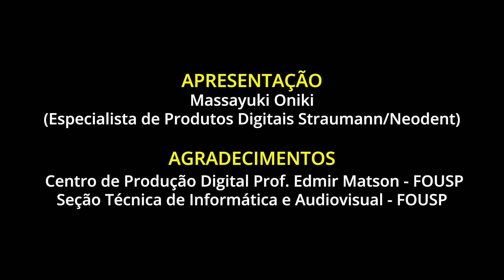G2: Forno Therm II – remoção da coroa de zirconia do forno